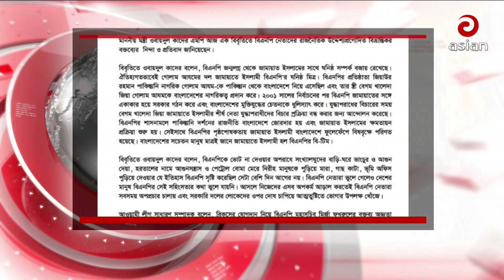সকাল সাড়ে ৮টার সংবাদ | এশিয়ান নিউজ | ০২ জুলাই ২০২৩ | Asian News